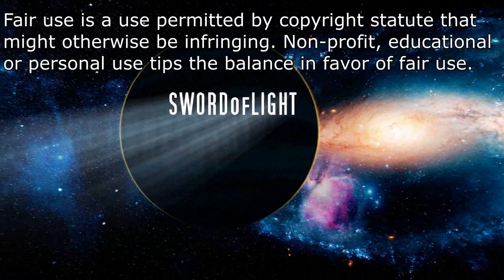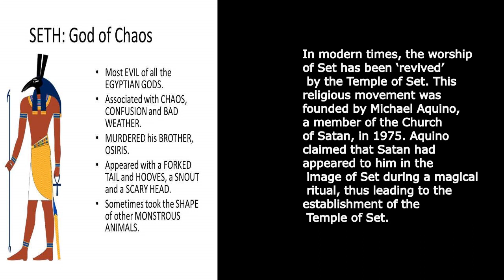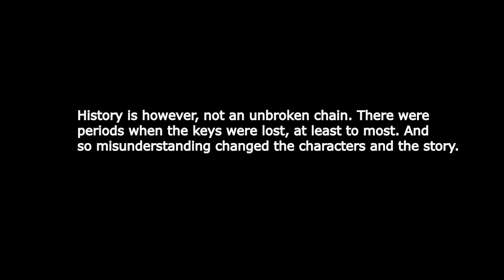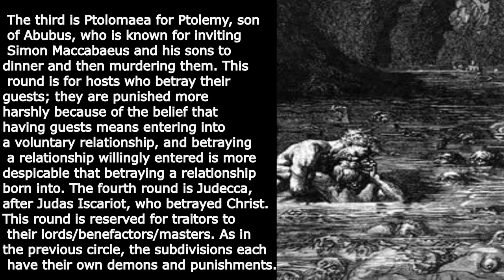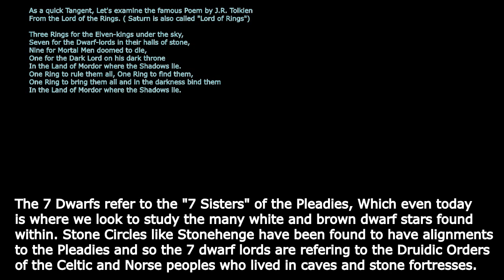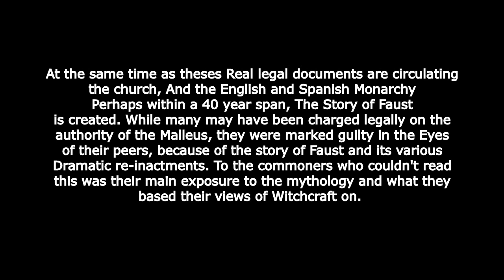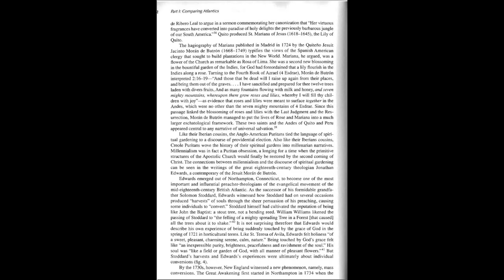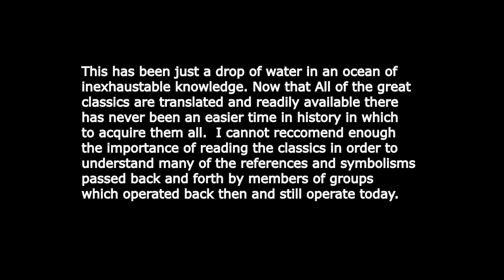Of Magic and Men - Part 3 - The Shapeshifting Devil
A brief overview of the History of the Devil and each of the major phases where the definition and Image was refined or changed.
This video is primarily made to spark the interest of those who
may not have known some of these happenings in our Ancient past.

In order to understand some of the messages in reverse speech characters in this story must be at least generically understood,
because they are referenced often and in a broad range of reverses.

I may consider picking up this series at some later date in the future in which the next episode in this series would be about the "Secret Religion" which was born alongside the oldest of these myths.

There is so much information to go over in this overview that sometimes the information may pass without giving the full time to read and appreciate the images, in that case you can always pause.